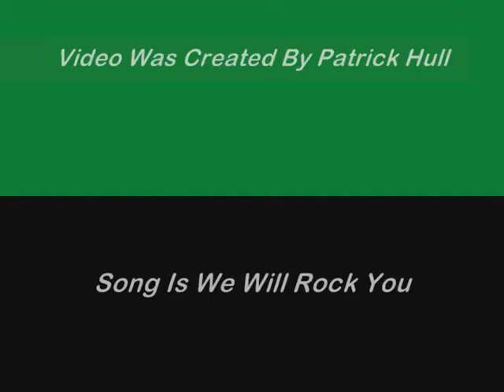Patrick Hull Skating At The Hagerstown Ice And Sports Complex